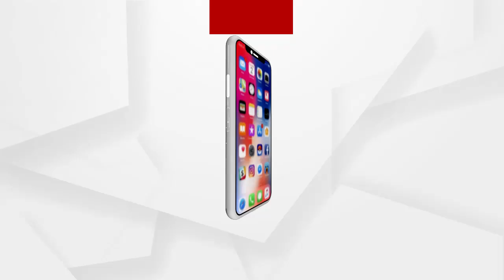ତନିଷ୍କ ସୋ ରୁମ ଆଗରେ ଦୁଇ ଜଣ ଯୁବକଙ୍କ ଉନ୍ମୁକ୍ତ କାଣ୍ଡ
ରାଜଧାନୀର ଚନ୍ଦ୍ରଶେଖରପୁର ତନିଷ୍କ ସୋ ରୁମ ଆଗରେ ଦୁଇ ଜଣ ଯୁବକଙ୍କ ଉନ୍ମୁକ୍ତ କାଣ୍ଡ...ଘଟଣା ସ୍ଥଳରେ ଚନ୍ଦ୍ରଶେଖରପୁର ପୋଲିସ ସ୍ଥଳରେ ପହଁଚି 2ଜଣ ଯୁବକଙ୍କୁ ଥାନାକୁ ନେବା ସହ ତଦନ୍ତ କରୁଛି.